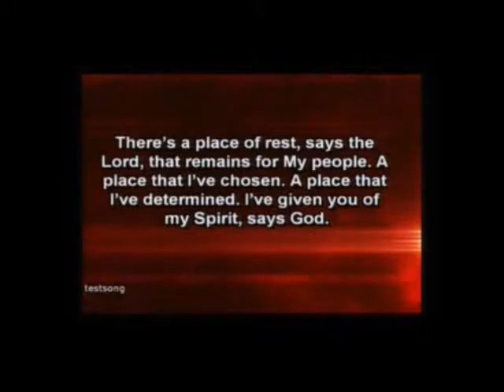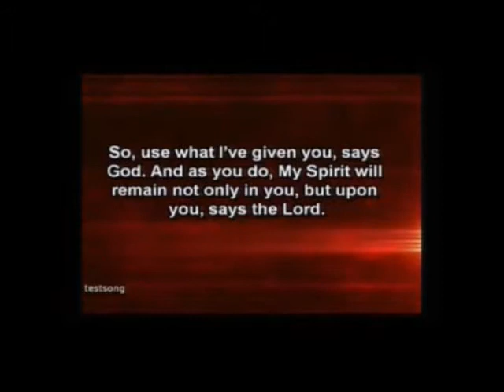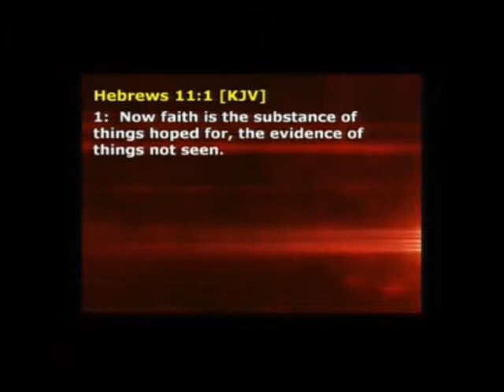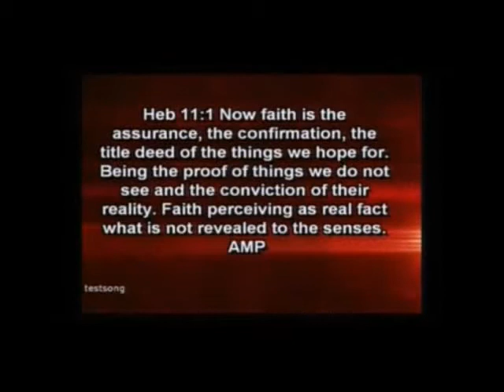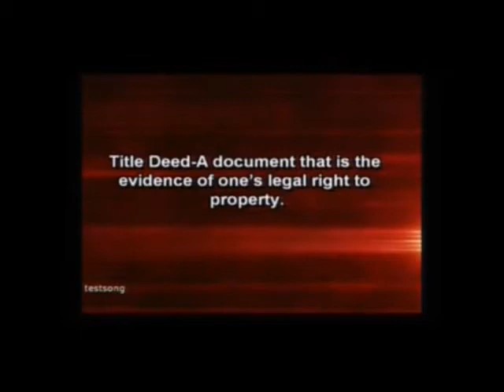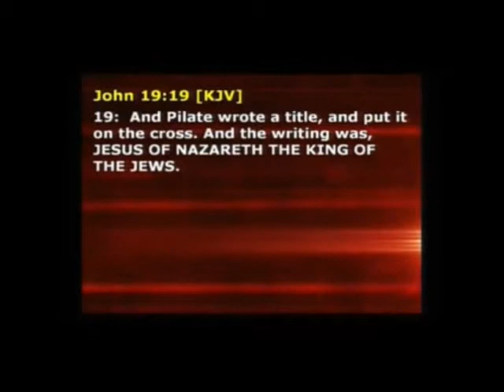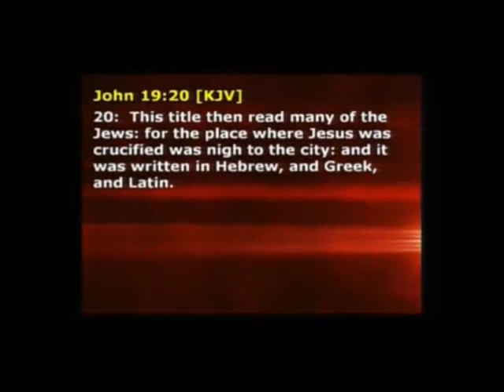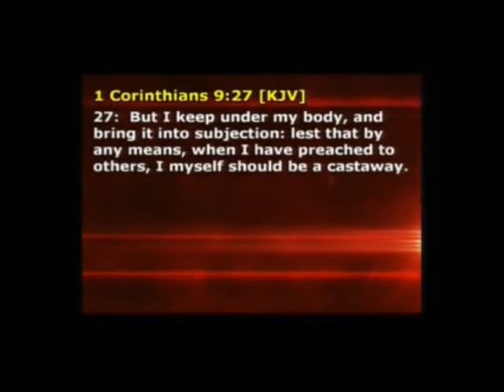Title Deed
Pastor Dr. Philip Derber